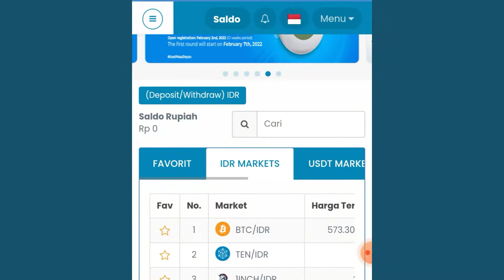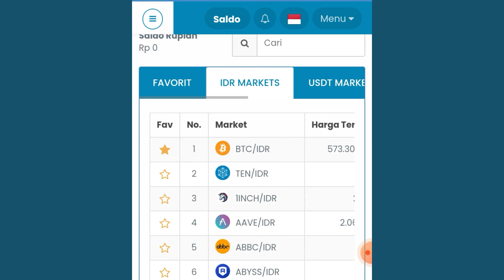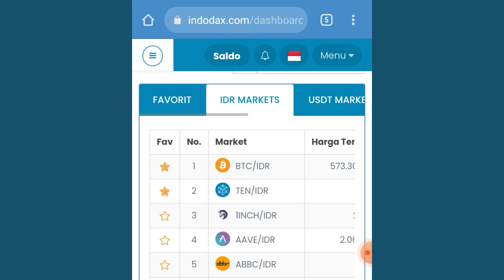Cara memanfaatkan fitur favorit di indodax